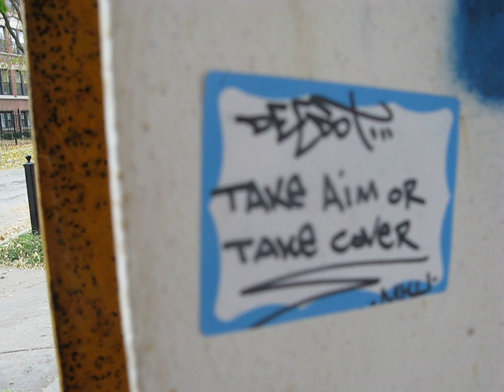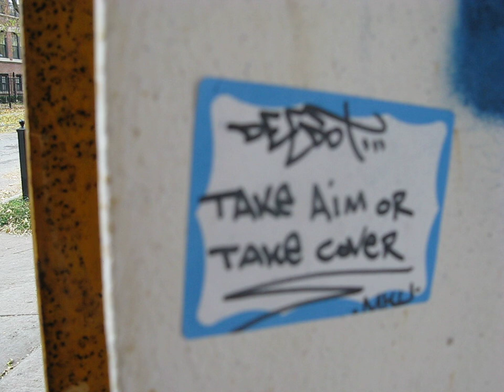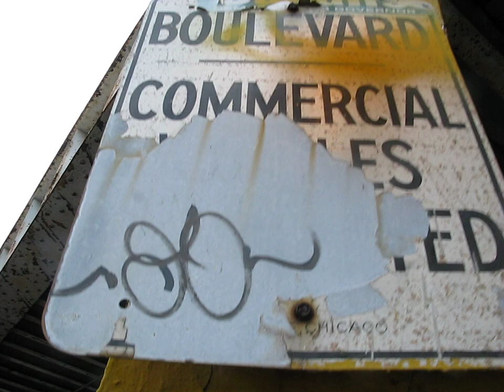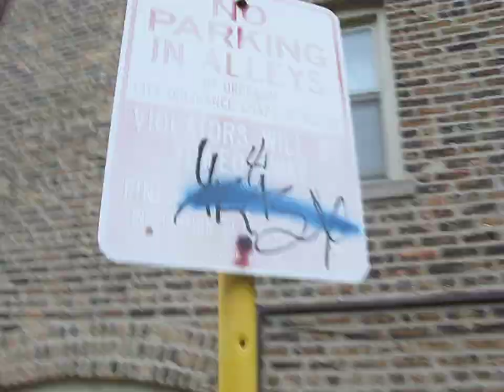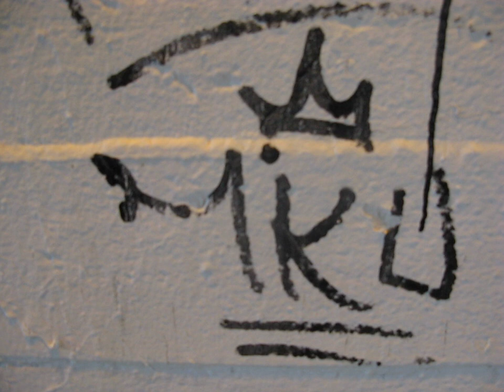Fargo Avenue & Ashland Blvd in Rogers Park 11/2009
Fargo Avenue & Ashland Blvd in Rogers Park on 11/2009

 155 Devon bus from Morse Avenue to Sheridan Road & Devon Avenue